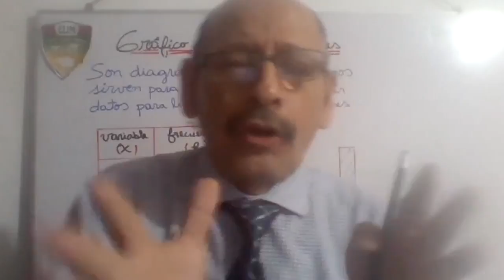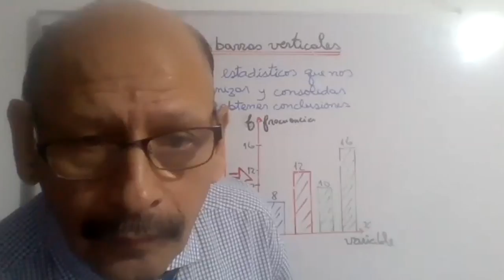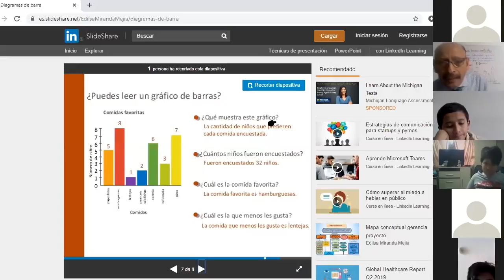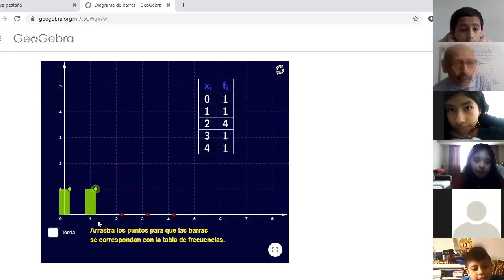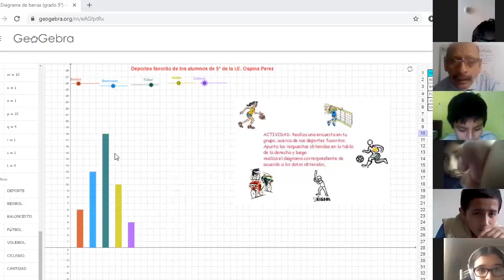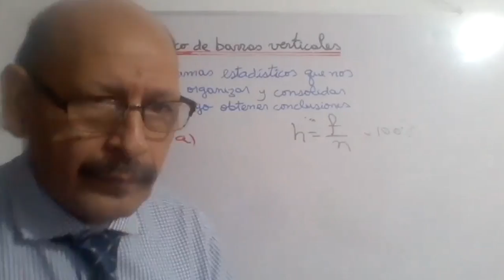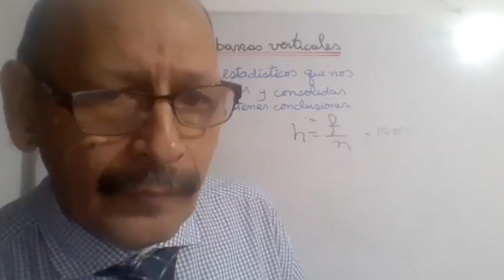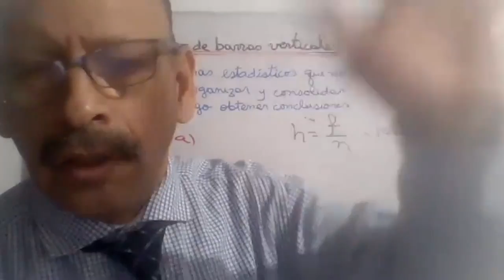Tema: GRÁFICO DE BARRAS Grado: 6° GRADO PRIM Curso: MATEMÁTICA Fecha: 17/06 Prof: SUAREZ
Tema: GRAFICO DE BARRAS
Grado: 6° GRADO PRIM
Curso: MATEMÁTICA
Fecha: 17/06
Prof: SUAREZ